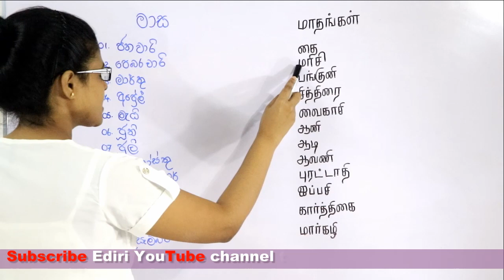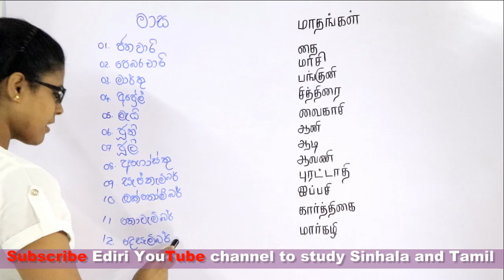Spoken Sinhala and Tamil for all (Lesson 12)